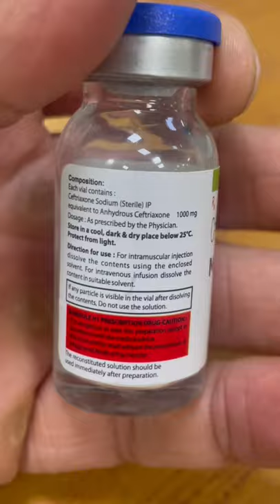What is the dose of ceftriaxone ?